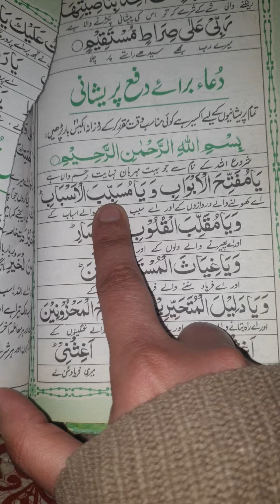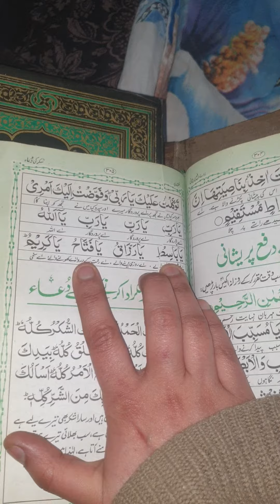Dua Baraye Khatam Preshani||Islamic Rahnumaye||Islamic Daily routines